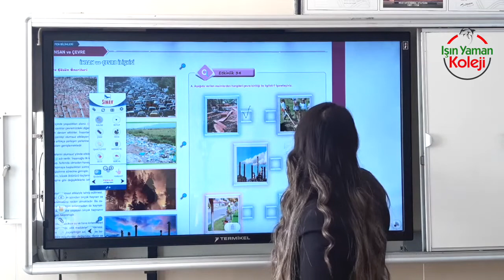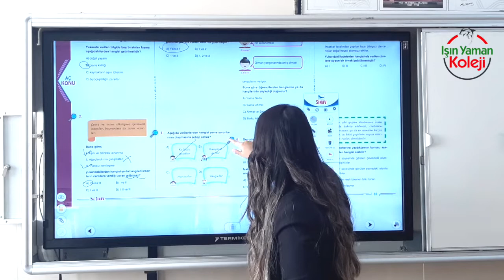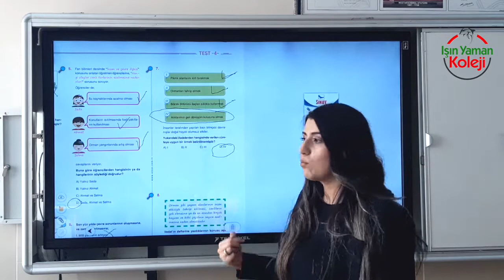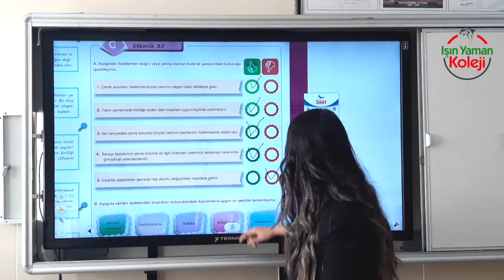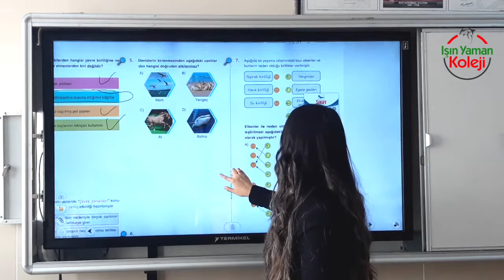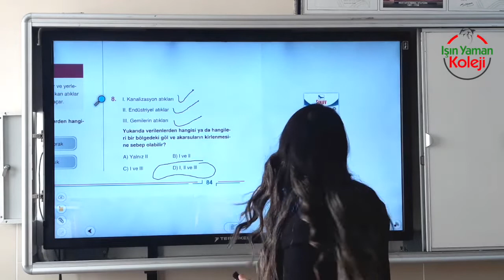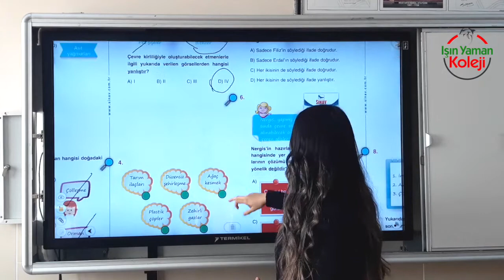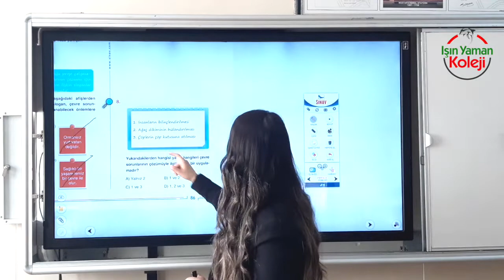5. Sınıf Fen Bilgisi, İnsan ve Çevre İlişkisi, Akordiyon Soru Bankası Soru Çözümü